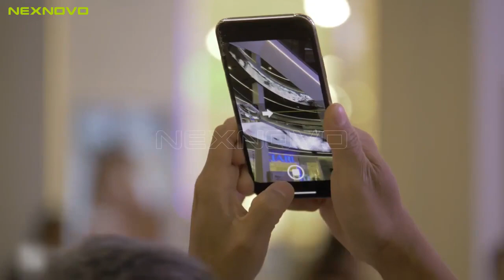Nexnovo - XRWSeries Spain cc Diagonal Mar